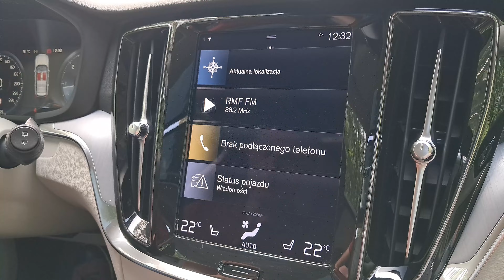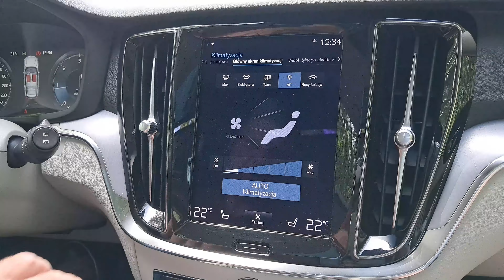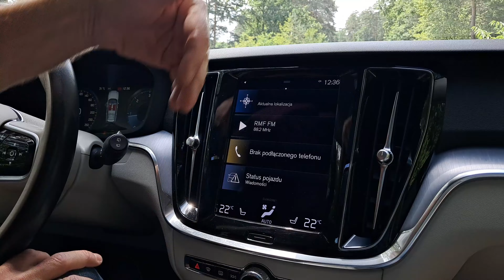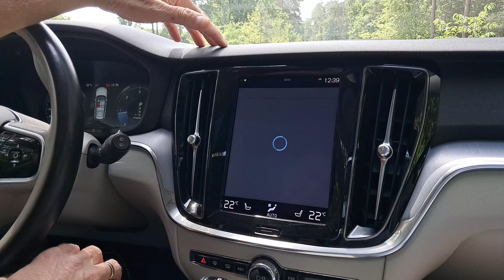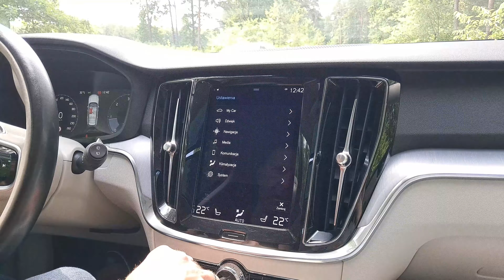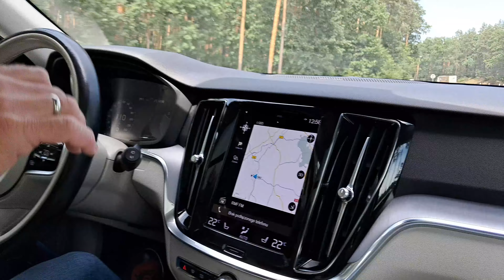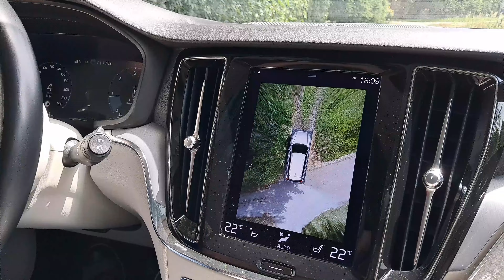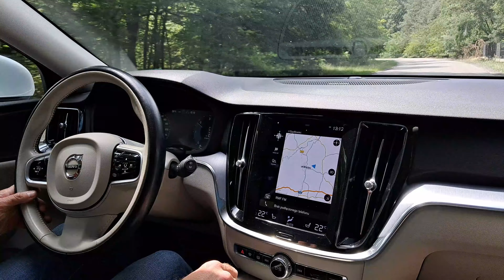Volvo V60 II D4 2020 i koniec Diesla 😮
Koniec ery diesla:
Volvo wyprodukowało swój ostatni samochód z silnikiem wysokoprężnym ‼️

W 2023 roku podczas Climate Week w Nowym Jorku firma Volvo Cars ogłosiła, że przyszłość ich aut to wyłącznie napęd elektryczny. Jako krok w tym kierunku, Volvo zrezygnowało z produkcji samochodów z silnikami diesla, co zapowiadało już od lat. Wygląda na to, że teraz naprawdę wyprodukowali swój ostatni samochód z silnikiem wysokoprężnym.

To wydarzenie stanowi znaczący kamień milowy w 97-letniej historii Volvo, które teraz skupia się na produkcji w pełni elektrycznych samochodów i osiągnięciu zerowej emisji gazów cieplarnianych netto do 2040 roku. Jeszcze w 2019 roku większość samochodów sprzedanych przez Volvo w Europie była napędzana olejem napędowym.

W dzisiejszym filmie pokażę Państwu ostatniego czystego diesla od Volvo. Jest to model V60 z 2020 roku z silnikiem D4 o mocy 190 KM, który był produkowany w ostatnich miesiącach produkcji silników wysokoprężnych przez Volvo. To prawdziwy koniec pewnej ery.

Zapraszam też do zapoznania się naszymi innymi filmami o Volvo
Pozdrawiam serdecznie życząc przyjemnego odbioru